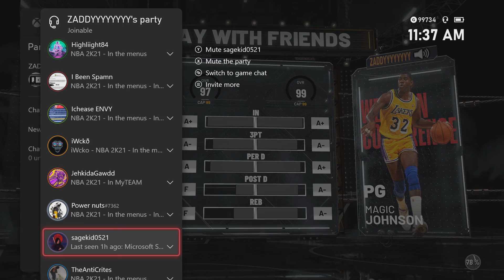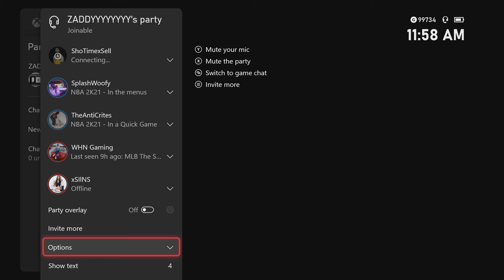SOMETIMES YOU JUST GOTTA GO OUT THERE AND HAVE FUN IN ALL STAR TEAM UP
This is a series in which im documenting my nba2k21 all star team up matches. I'm hoping this series can get the attention of the 2k developers so that they can see that there is a thriving team up community and with some more attention to it they can actually make it bigger

$zaddy2011

NBA 2K21 is a basketball simulation video game that was developed by Visual Concepts and published by 2K Sports, based on the National Basketball Association. It is the 22nd installment in the NBA 2K franchise and the successor to NBA 2K20. The game was released on September 4, 2020 for Microsoft Windows, Nintendo Switch, PlayStation 4, Xbox One, Stadia, and will later be released for PlayStation 5 and Xbox Series X and Series S. The PS4, Switch, Xbox One, and PC released to mixed or average reviews, with critics criticizing the lack of originality in the gameplay, as well as microtransactions and bugs.
Wikipedia iconWikipedia
Release date: Sep 04, 2020
Publisher: 2K Games
Developer: Visual Concepts
Genre: Sports game
ESRB rating: Everyone
Platforms: PlayStation 4 · Xbox One · Microsoft Windows · Nintendo Switch · PlayStation 5 · Google Stadia · Xbox Series X and Series S